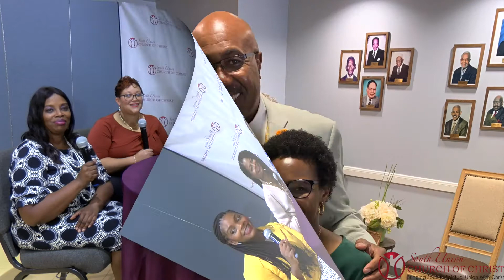Sunday Evening Bible Study - July 24, 2022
"Overcoming Our Afflictions" - Part 2
Psalms 105:17-19 / Genesis 39:20-23 / Hebrews 11:25